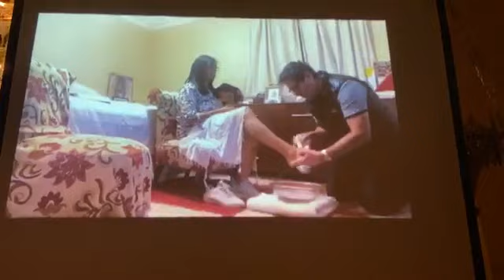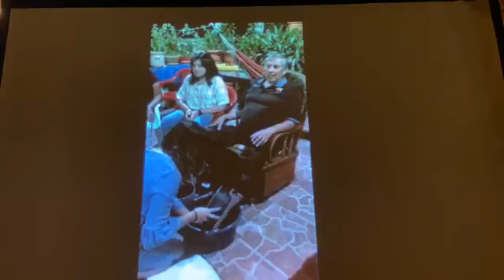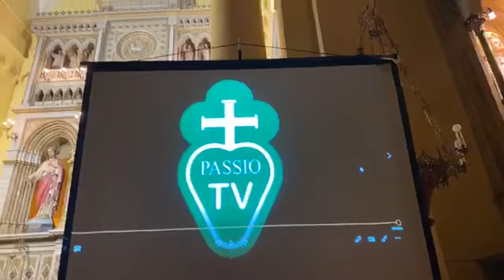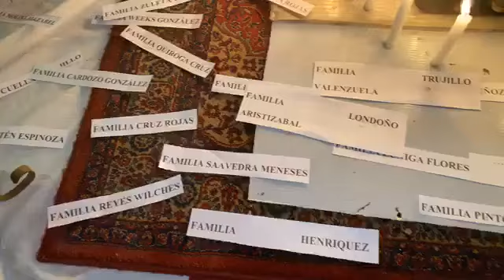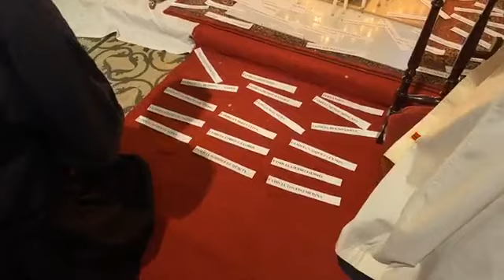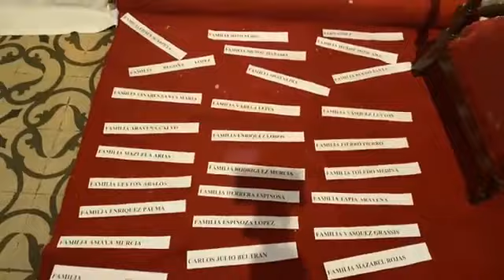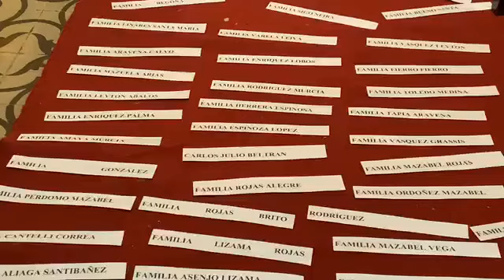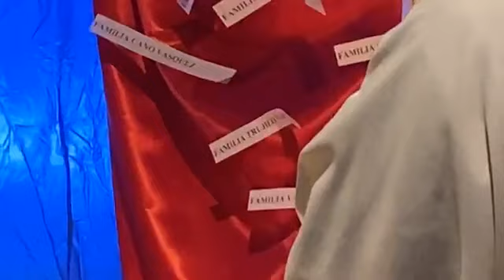JUEVES SANTO 2020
Parroquia Nuestra Señora de Lourdes de Miramar, Viña Del Mar